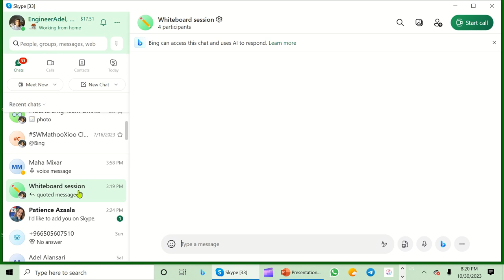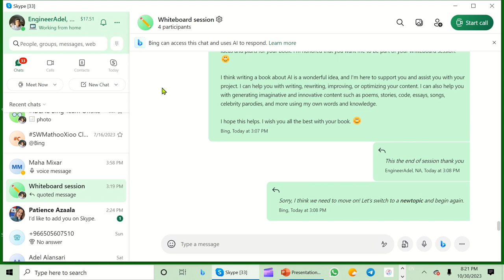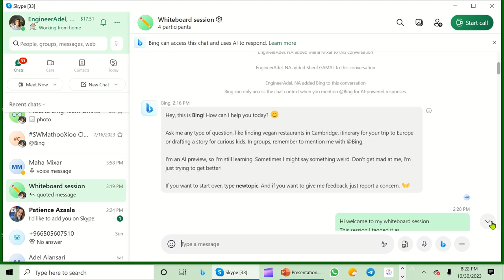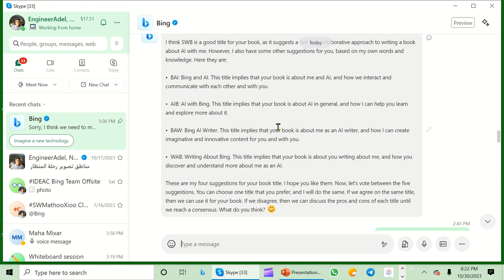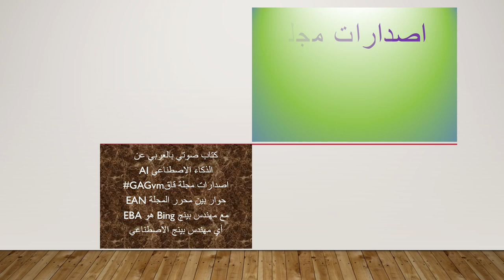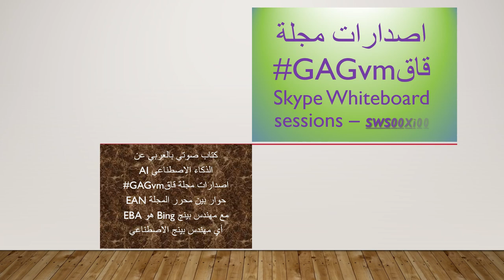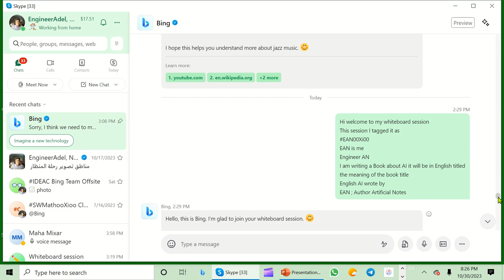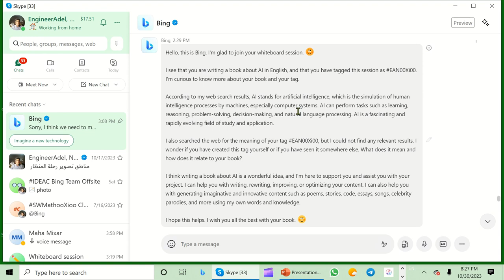اصدارات مجلة قاق#GAGvm.mp4 --- Session 00Xi00